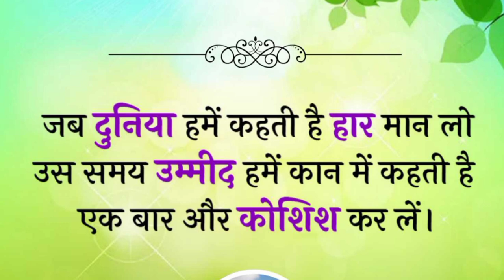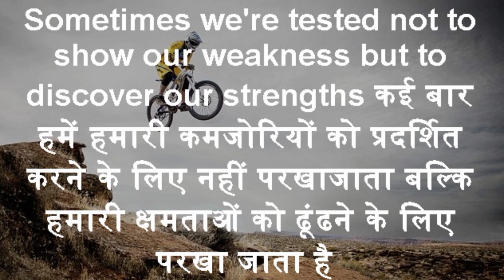सफलता की motivational video | powerful motivational video | RC motivation true line